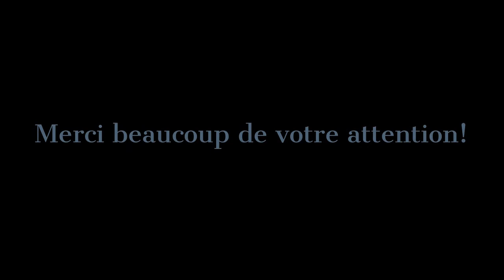French 2 Unit 2 Project